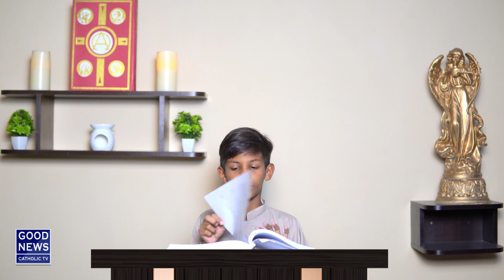Khuda ka Kalaam | April 30th, 2023